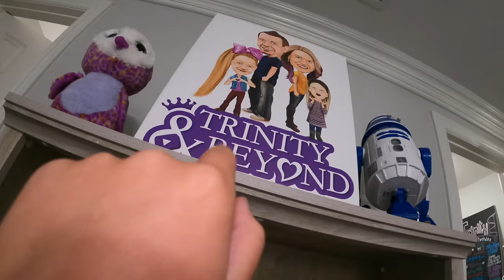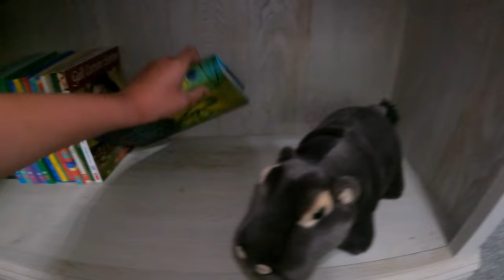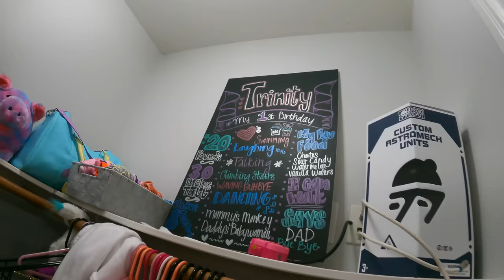Trinity's Room Tour!!! Recorded by Trinity & Madison!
Trinity's Room Tour!!! Recorded by Trinity & Madison! Trinity and Madison were excited to finally get their own rooms which also meant they got to do a little designing! Trinity took full advantage and themed everything around her favorite color. From her blanket and rug to her wall art and decorations! She even shows you her fidget collection!